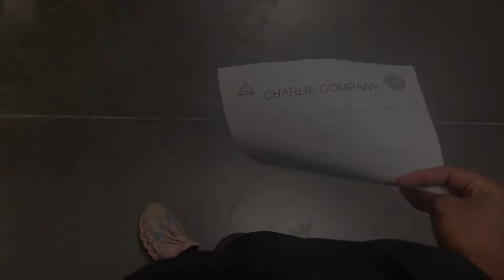VLOG | soccer banquet + starter loc fail + stranded after a weekend trip 😅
Welcome back y’all!!
💎 Social Media 💎

🛍SHOP WITH MEEE🛍